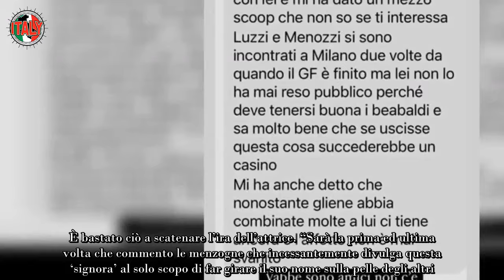“Si sta vedendo con l’altro del GF” Scoppia il caso su Beatrice Luzzi, lei costretta a parlare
Momenti di forte tensione sui social. L’esperta di cronaca rosa e di televisione Deianira Marzano, che sul suo account Instagram conta quasi mezzo milione di follower, ha riportato una segnalazione che una fan le ha spifferato in direct riguardo Beatrice Luzzi. La icona del Grande Fratello 2024 l’ha attaccata con ira.

La seguita e nota voce del web in realtà si era semplicemente limitata a fare ciò che fanno sempre tutti i suoi colleghi di tastiera, riportando parole, sì prive di fondamento, ma comunque non sue e pubblicando il messaggio in questione. Però Beatrice Luzzi si è ribellata scatenando un vero e proprio caos sui social.